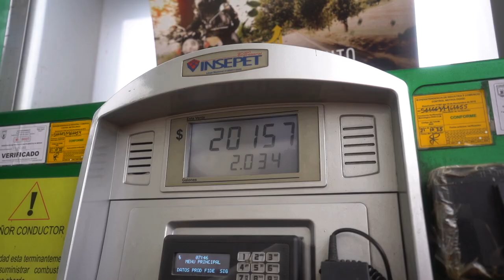Hot springs and getting stuck in them Termales El Sifon, Colombia Driving to Argentina